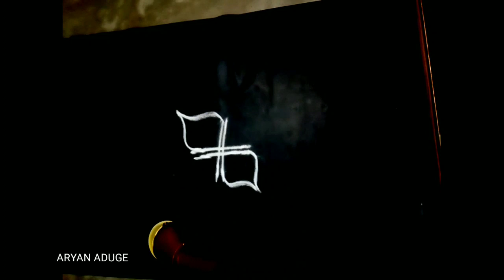#124 Easy Rangoli l Simple rangoli